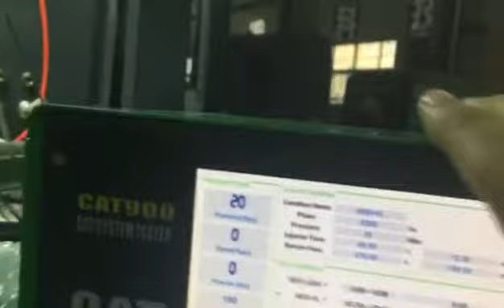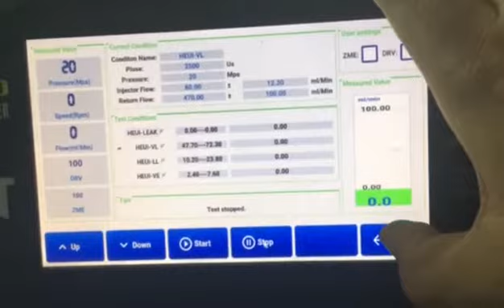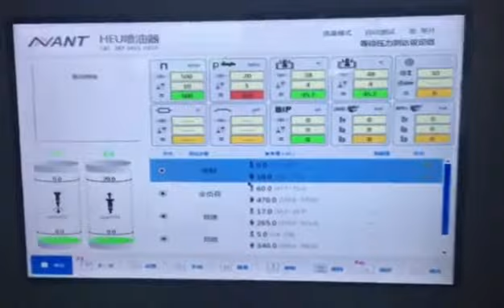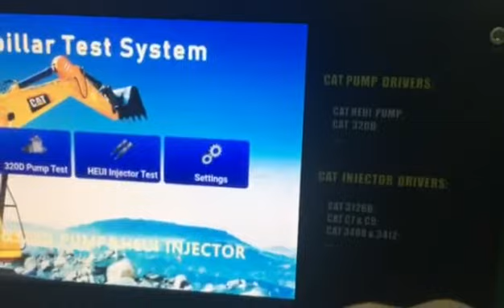CAT900 tester is testing CAT 387-9433 HEUI injector. 2-2